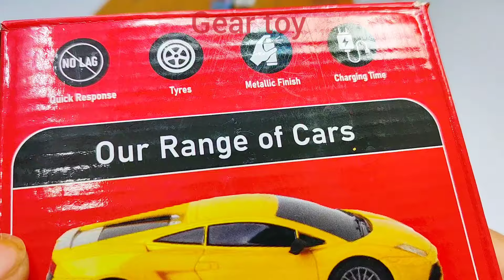Radio Control Airplane A380 & Remote Control Racing Car | Radio Control Helicopter | Rc Airbus A380